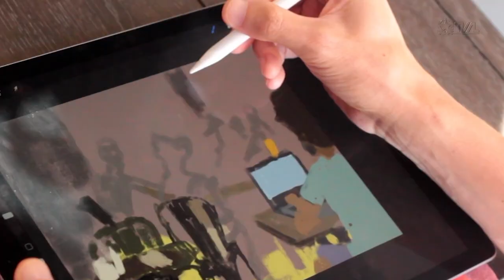É Notícia - “Urban Sketchers Florianópolis” reúne ilustrações da capital catarinense - 07/06/22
O trabalho do grupo foi registrado na série documental  "Urban Sketchers Florianópolis", selecionada pelo Edital Cine Catarina e transmitido pela TV da Assembleia Legislativa. Agora, os desenhos também podem ser vistos na exposição de mesmo nome, que fica no Espaço Cultural Cruz e Sousa, no Parlamento catarinense, até o dia 30 de junho.